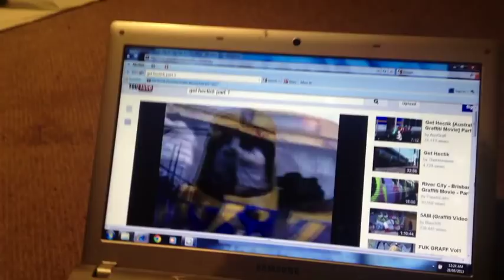Get Hectik 2 Trailer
trains are getting smashed brah